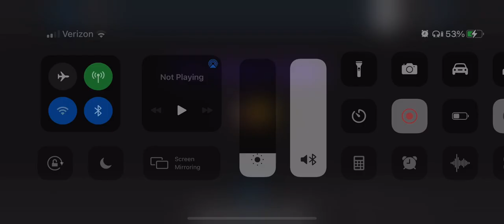Nabz the Proxy - 9/11 Speech